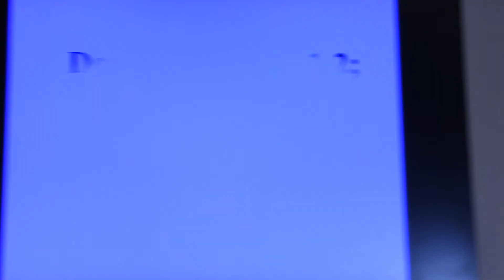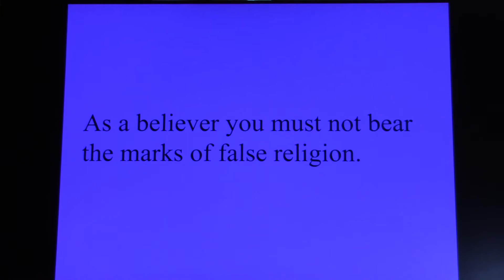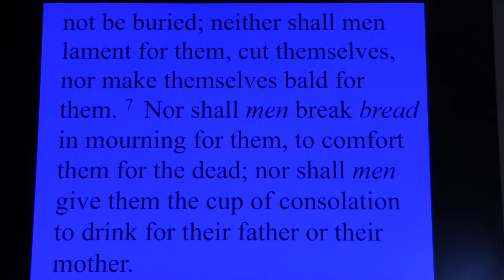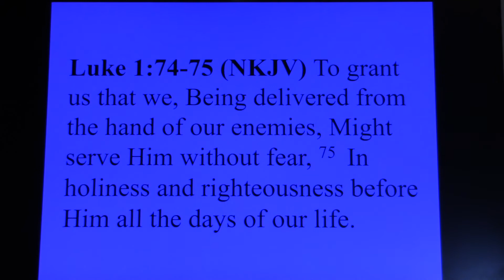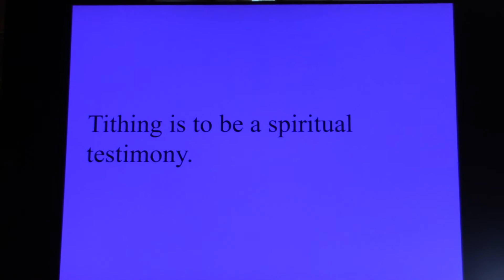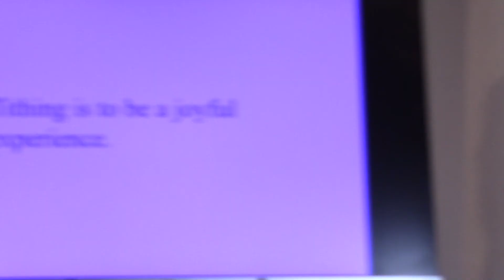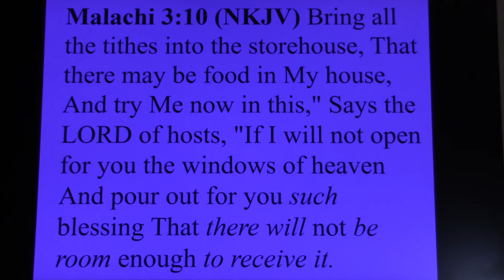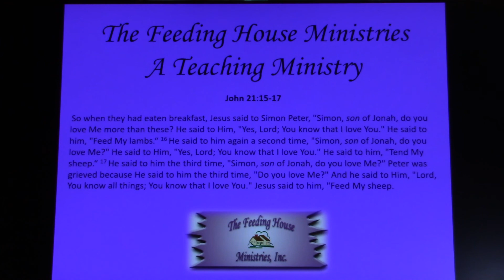The Mark of a Believer As a Child of God - Deuteronomy 14:1-2, 22-29 - 2 Oct 22